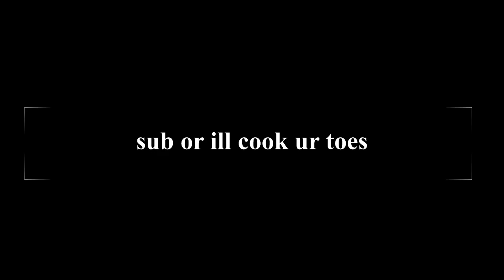Rubber combos are so stressful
Dont use this combo its horrible i was just using it for fun though it went horribly wrong